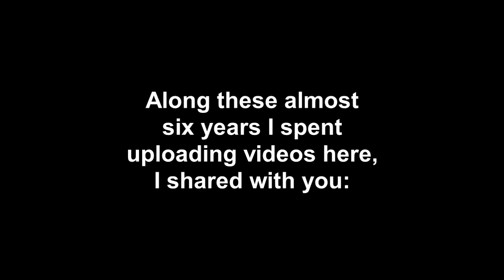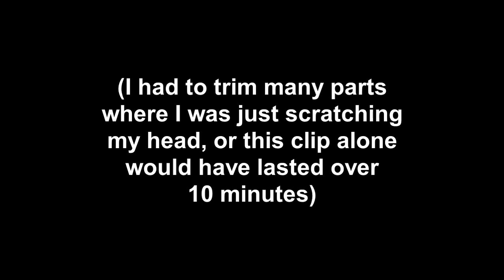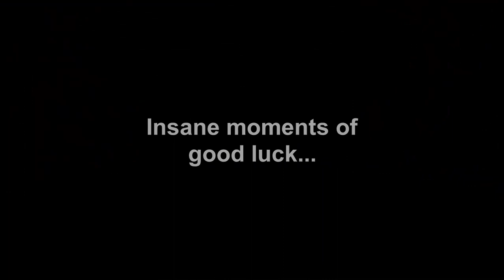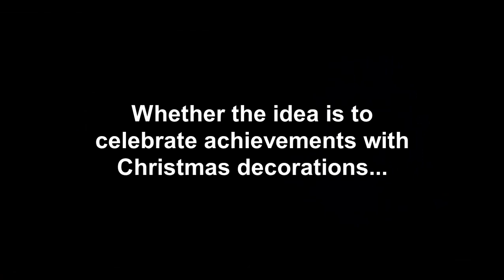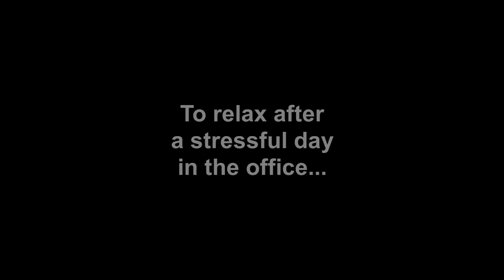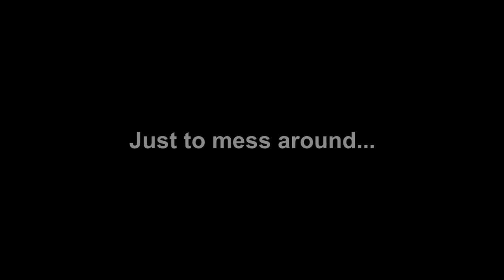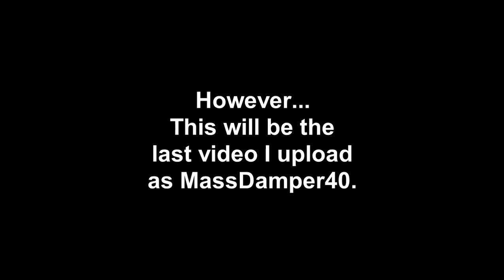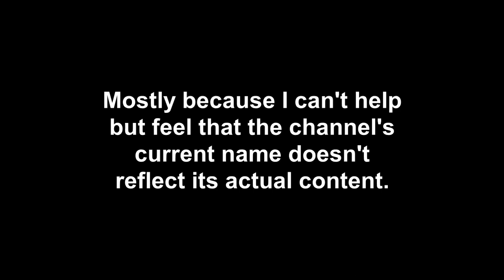The 500th Video of the Channel: A Huge Thank You + Last Video as MassDamper40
This is the 500th video I'm uploading on this website, and this is certainly the milestone I invested most time on, as I felt I had to make very important decisions, thinking on the channel's future. It's been almost six years since I uploaded the first video, when I only had iMovie, a very basic video editor, as an alternative to just post the raw footage I recorded with the Xbox Game Bar. Now, I count on more recording and editing tools to make my videos, which allow me to showcase my gameplay and scientific videos with higher quality and less idle time, despite preferring to publish my recordings with the least editing possible. Nevertheless, my main motivation to keep posting videos was that you (yes, YOU) commented me that my videos were very nice and you liked them, so you play a key role to reach this milestone. Therefore, here I send you my most sincere thanks for your continued support.

However, one of those decisions I have been meditated throughout these last months was that I should change the channel's name for something more related to its content. Hence, I chose to change its name for something that better reflects the content displayed here. I also decided to change my profile picture, because the Super Carrot is part of Tyrian 2000's assets, and I feel the need to showcase original content as the "channel's identity", so I'm replacing it with a picture taken by myself.

About the channel's new name, I chose it because it reflects my attitude in this business: "hungry" for adventures, "hungry" for knowledge, "hungry" for glory, "hungry" for achievements, and so forth.
I'll give you some hints about what a "smeerp" is:
Besides, "smeerps" eat carrots, so it's also a way to tell that the channel wants to go up in the "food chain" and aim for more ambitious objectives.

Other than that, the channel will work the same way as before. So rest assured that the content will follow the same directives, preserve its quality and keep doing what made it come this far on YouTube.

P.S.: All clips I pasted in the video are from previously uploaded videos on this channel.
00:10 - Rival Megagun Gameplay 14 - The Host's Story (Normal Difficulty + Hero Ending) and Card Collection
02:15 - Star Wars Galactic Battlegrounds Saga Gameplay - Princess Leia Mission 6: Hoth
07:19 - Monkey Island 2: LeChuck's Revenge (Special Edition) Gameplay - Part 6: The Phlegm Master's Comeback
08:49 - The Room Gameplay - Chapters Three, Four and Five
15:06 - Battlezone 98 Redux Gameplay - The Three Beacons
16:03 - Rain World Gameplay 2 Part 4 - The Deers are a Nightmare
20:48 - Tyrian 2000 Gameplay - Episode 5: Hazudra Fodder (Normal Game + X-Mas Mode)
24:20 - Himno Gameplay 1 - First Time Around
28:21 - Catlateral Damage Gameplay - A Brief Walkthrough of the Game
33:08 - Evolution of a Solubility Isotherm: Organic Solid in Supercritical Carbon Dioxide
Again, thank you for sticking around!